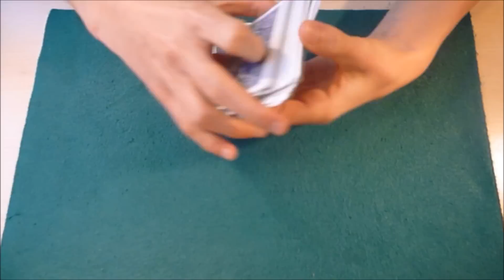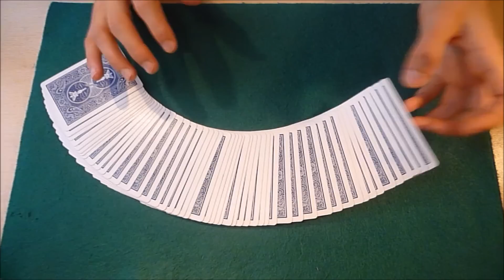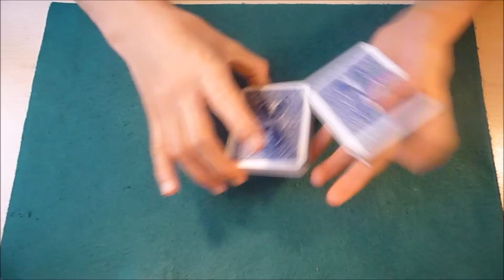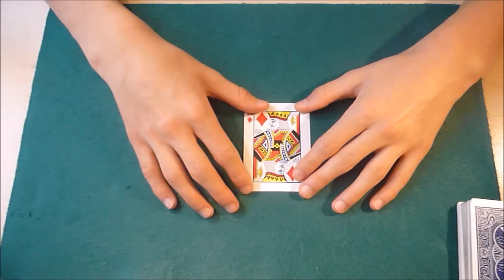Un FABULEUX Tour de Magie avec des Cartes expliqué !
Voici l'explication d'un tour de magie avec des cartes. Le tour est très facile et très impressionnant.

Obtenez 2 jeux Bicycle, moitié prix 🃏

Chapitres :
00:00 : Introduction
00:22 : Démonstration
02:21 : Explication